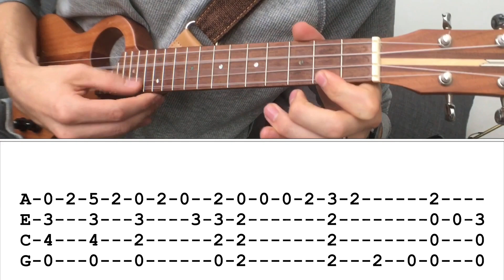COUNTING STARS (One Republic) FINGERSTYLE Ukulele TUTORIAL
Download this tab for FREE and for easy learning, I work hard to create these tab sheets and I’d love to have you use it!

Grab a brand-new Teton ukulele like me and let’s play together!

Thanks a million for all you guys do! Don’t forget to comment your request below and I’ll keep the tabs coming!